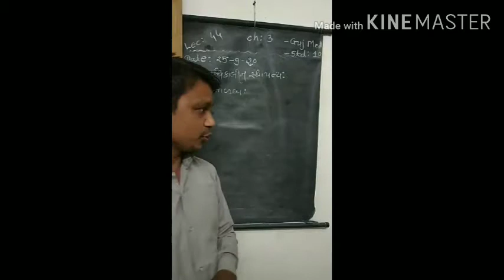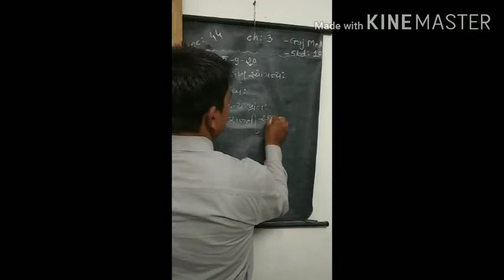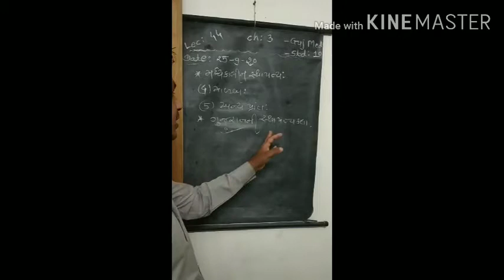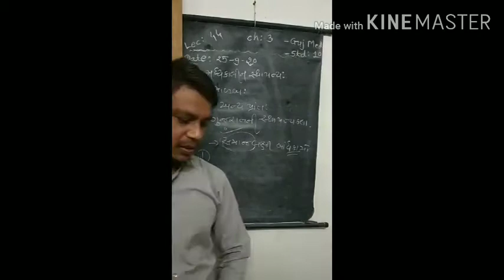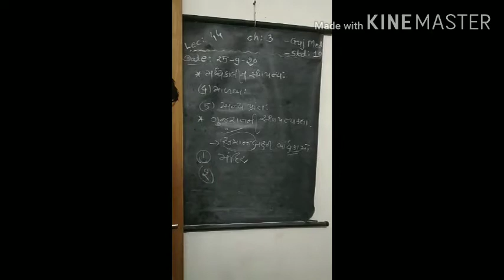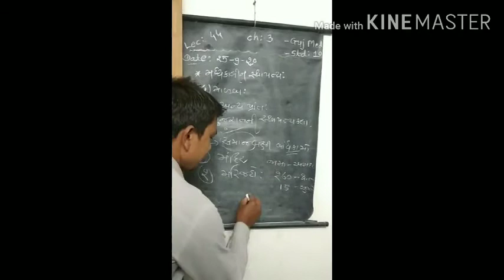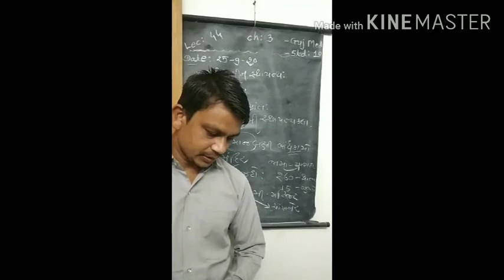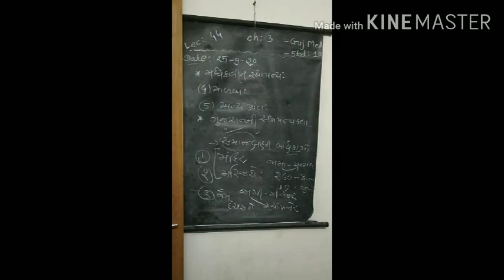24 September 2020